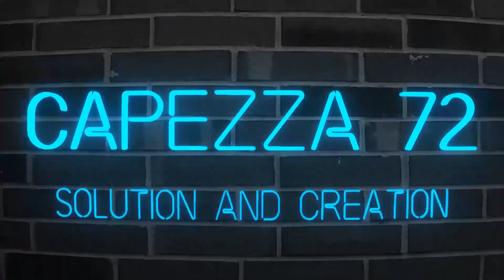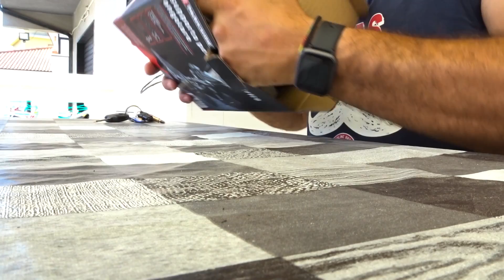supporto smerigliatrice PARKSIDE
ottimo rapporto qualità prezzo, a mio avviso, oggetto molto molto valido, super consigliato